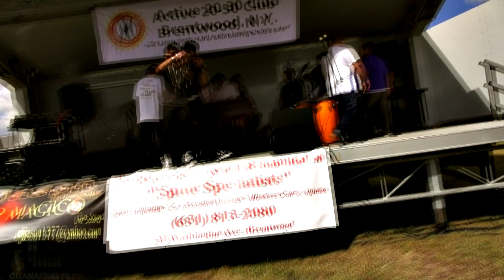LITTLE C & TEMO LA SOMBRA FESTIVAL CENTROAMERICANO BRENTWOOD NY 2012